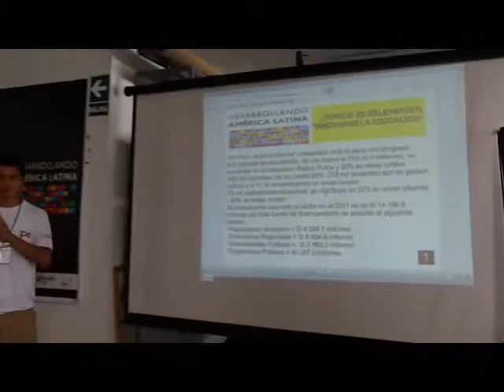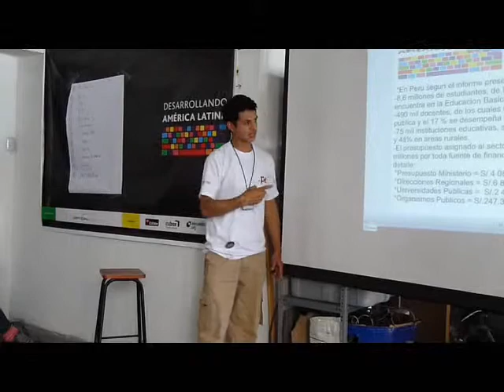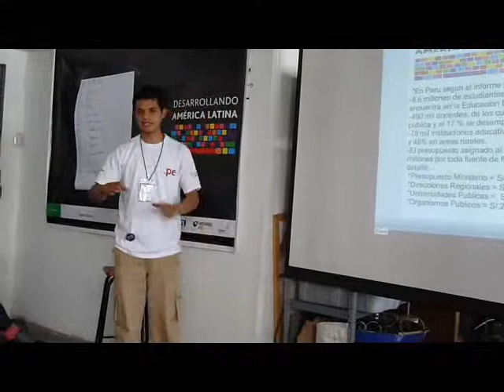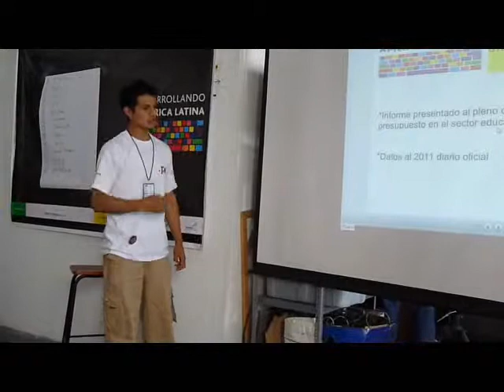Grupo Innovadores DAL Perú